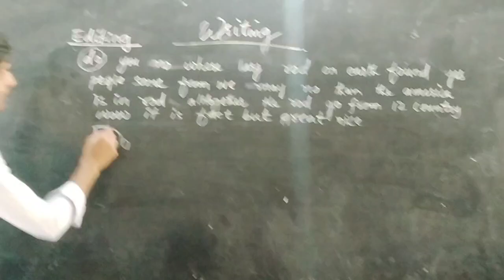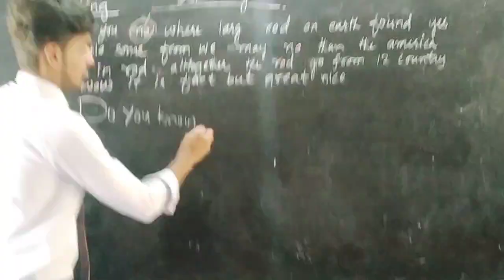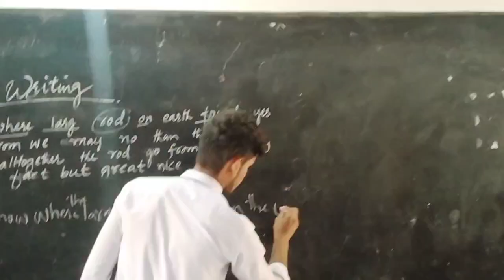proof reading skills| creative writing| editing| competitive exams| technical| report writing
Editing is crucial in writing as it fine-tunes and refines content. It eliminates errors, enhances clarity, and ensures coherence. Through editing, writing becomes more polished, making it easier for readers to comprehend and appreciate the message. Moreover, it allows authors to eliminate redundancy and improve the overall flow, ultimately resulting in a more impactful and professional piece of work. In essence, editing is the process that transforms a rough draft into a polished gem.